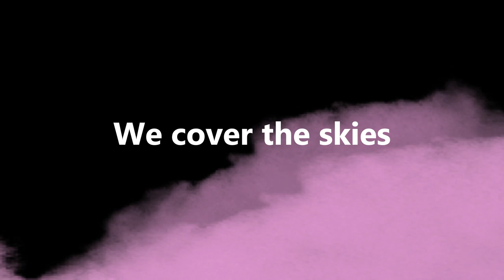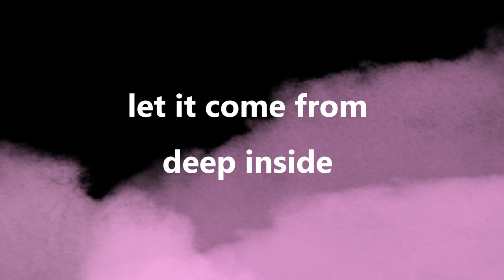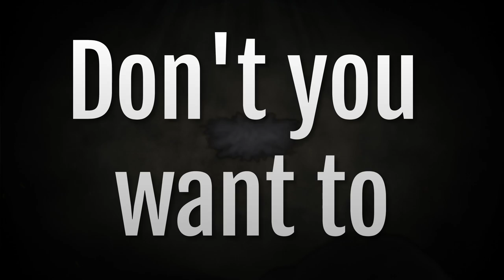Di Di Di Don't you want to smile this Christmas Official Lyrics video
This is a happy, get on your feet song & sing & Dance song. It's a forget about the bad times song, it's something young, full of energy, beautiful an amazing & beautiful feeling. I pictured so many smiles when I wrote this song & I mean to remind you to never stop smiling, at some point we all need to remember that. The question is Don't you want to smile this Christmas❤️so  I sing my song  Di Di Di Don't you want to Smile this Christmas, a christmas spirit, festive season celebration, its an uplifting, happy sing-along and dance to, a sense of art.

Sign up for Vonngaishe's newsletter

Vonngaishe's Bio, I answer the question, what does it mean to Vlax?